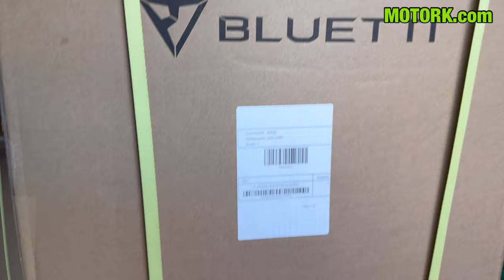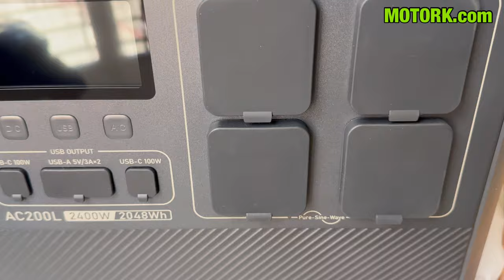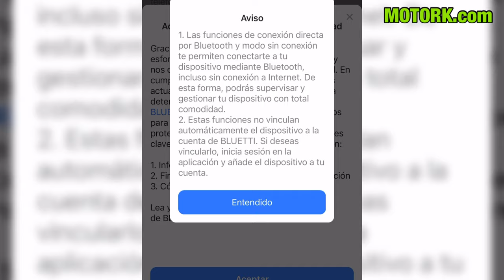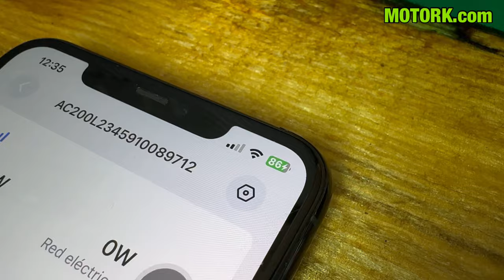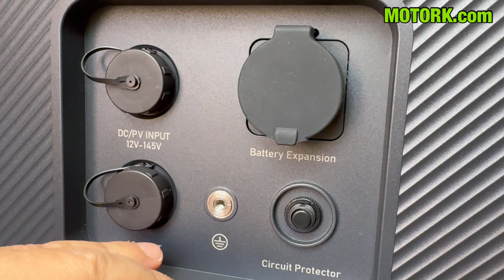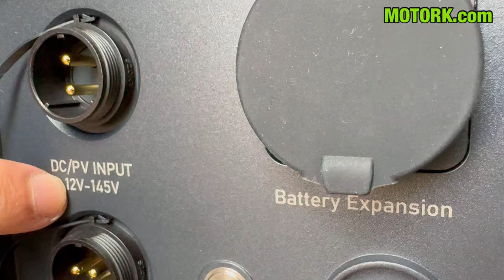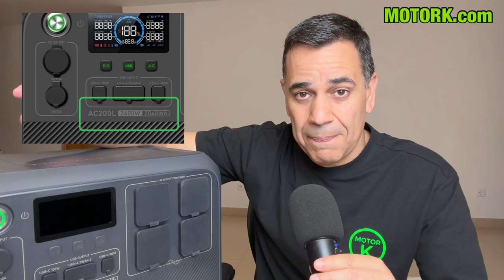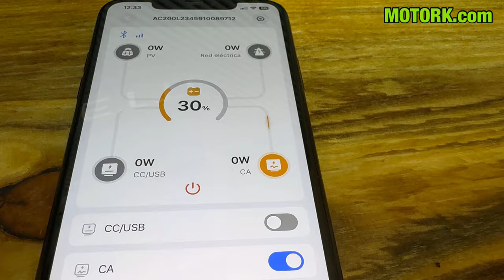¡NO te QUEDES sin BATERÍA nunca MÁS! UNBOXING BLUETTI AC200L Batería portátil LFP MOTORK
Descuento de 100€ exclusivo para los amigos de MOTORK añade este código👉 (AC200LMOTORK)

Batería portátil LFP para exterior. No te quedes nunca sin batería fuera de casa.

MOTORK es tu canal líder en movilidad eléctrica. Las mejores pruebas de coches eléctricos en situaciones reales y revisiones en español. Todas las novedades sobre coches eléctricos, motos eléctricas, scooters eléctricos, patinetes eléctricos, eventos, viajes en coches eléctricos, retos, etc...

Nos puedes encontrar como MOTORK, MOTORK.com, @motorkelectrico, motorkelectrico en tus RRSS favoritas. ¡Únete al cambio!